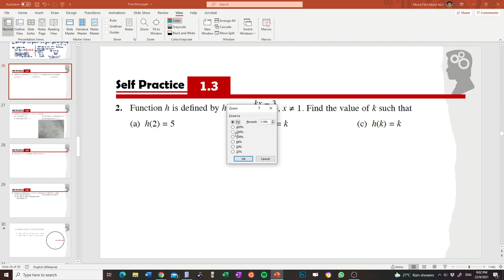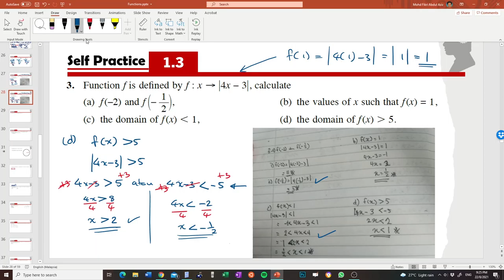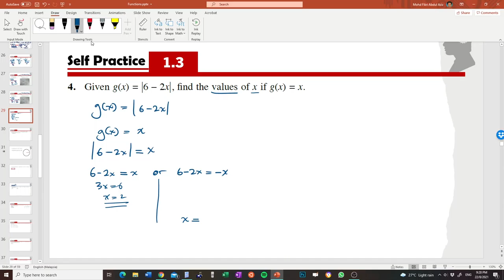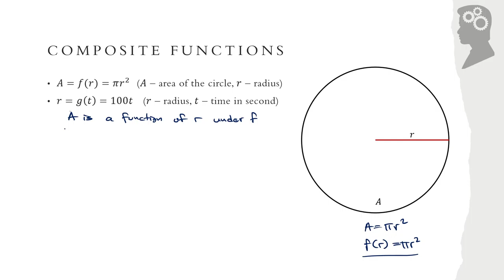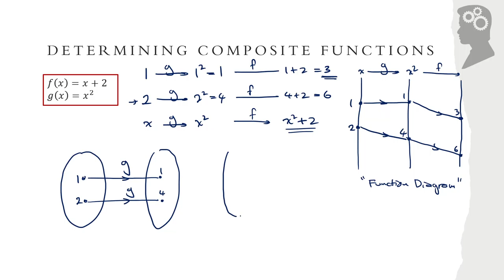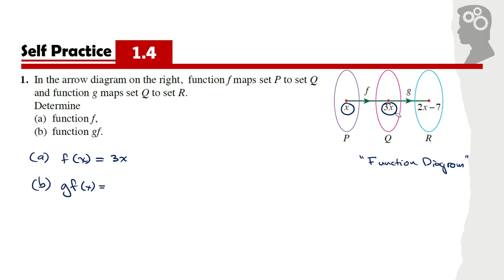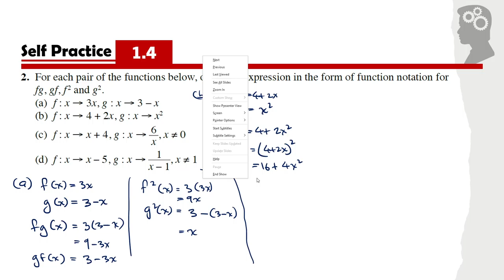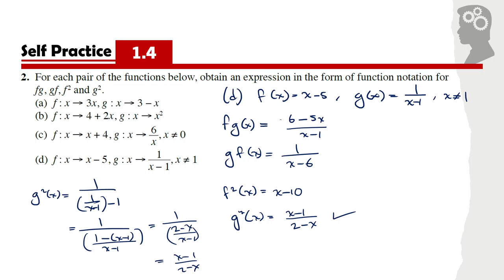Functions (3rd session) KSSM Additional Mathematics Form 4.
(1) Finding values of functions when the values of the inputs are given.
(2) Finding the domain given the output of functions.
(3) Description of Composite Functions and examples.